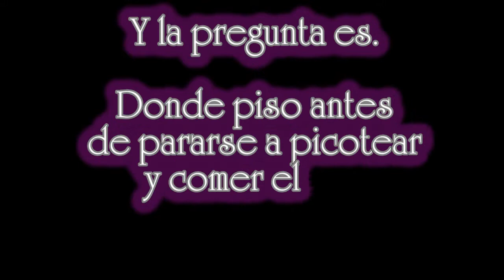pichon o paloma comiendose el pan en la panaderia de tortas omar plaza fimbres mxli.b.c.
falta de higiene que tienen estos panaderos de tortas omar en plaza fimbres, mientras dejan las puertas abiertas para que se enfrie el pan o por que se pone tan sofocante adentro, ningun empleado vigila el producto.  Es decir que por lo pronto son palomas, pero bien podrian ser gatos, perros o hasta alguna persona.  Para mi eso es insalubre.